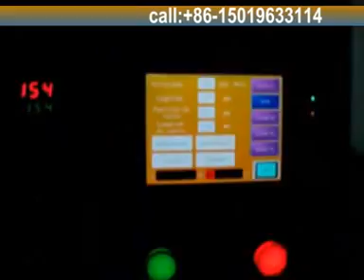packing machine in lahore pakistan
China coretamp packing manufacturer offer  :2013 the best suggestion 【good price】 wrapping machine . Flow packs wrapper .